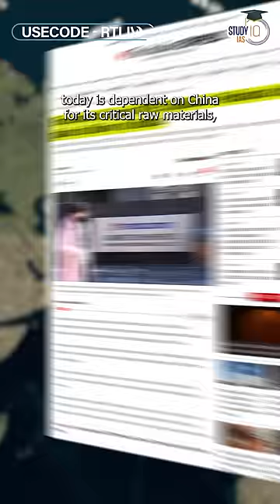The Chip war intensifies: Why Foxconn and Vedanta fall apart